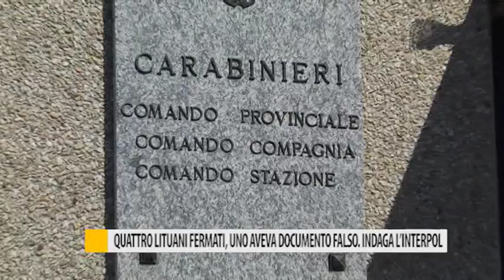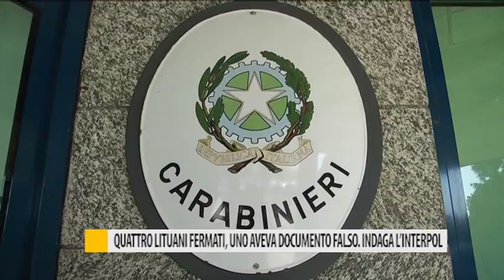Quattro Lituani fermati, uno aveva un documento falso. Indaga l'interpol